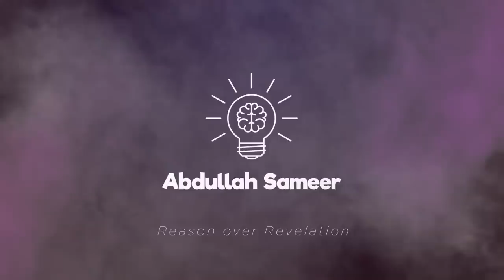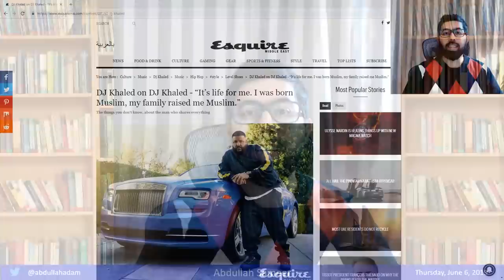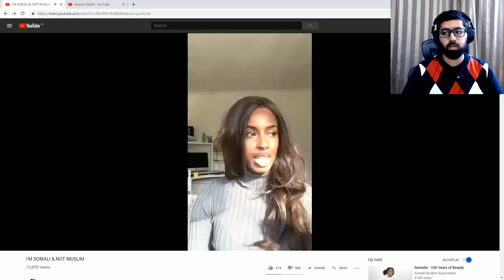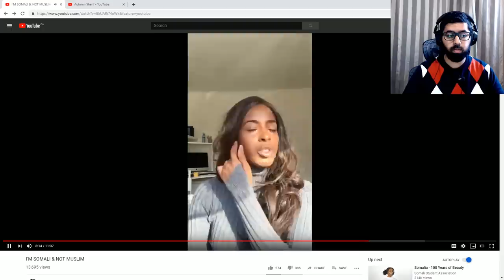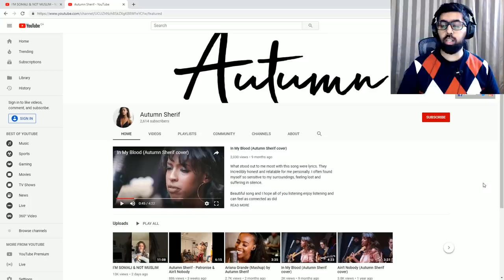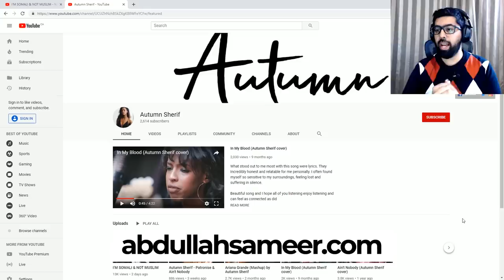I'm Somali And I'm Not Muslim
Singer/Songwriter Autumn Sherif speaks about why she decided to go public about not being Muslim.